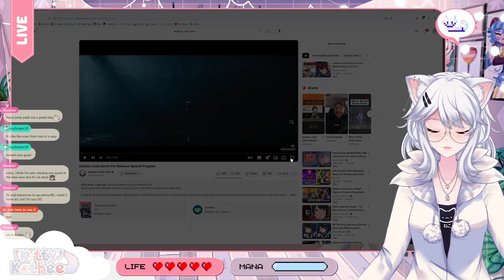THIS CHANGES EVERYTHING!!! - Zenless Zone Zero's Pre-Release Special Program | Kitty reacts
Calling all citizens of New Eridu! Buckle up, because Zenless Zone Zero's Pre-Release Special Program just dropped, and Kitty is here to break down all the mind-blowing reveals!  This is a game-changer, Proxies!

Dive into the future with Kitty:

New Gameplay Unveiled! Kitty analyzes the showcased gameplay, highlighting exciting mechanics and features.
Meet the Cast! Unpacking the personalities and backstories of the revealed playable characters.
Story Secrets Revealed? Kitty dissects any potential lore hints and teases dropped during the program.
This video is perfect for:

Zenless Zone Zero Fans: Get a recap of the Pre-Release Special Program and Kitty's enthusiastic reactions!
Action RPG Enthusiasts: Witness the high-octane combat and unique world of Zenless Zone Zero.
Gamers Looking for Something New: Explore the innovative features and potential of Zenless Zone Zero.
Get ready to be hyped for Zenless Zone Zero! Watch now and join Kitty's reaction to the Pre-Release Special Program.